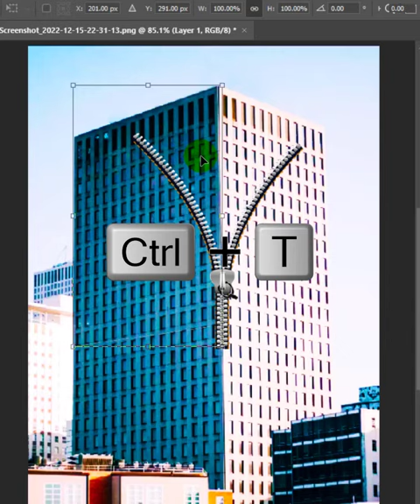Photoshop Trick Zip Manipulation short Photoshop Tutorial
In this tutorial, we will  going to learn How To make a Trick Zip Manipulation in Photoshop short photoshop Tutorial.